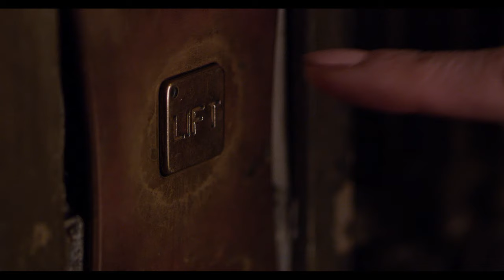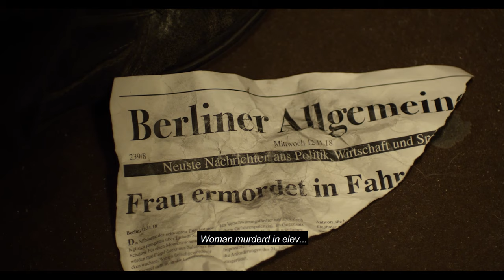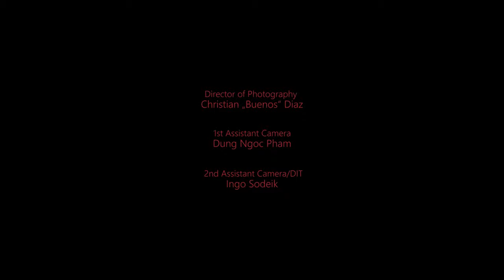Suspenseful Thriller Short | Call | Lift-Off Global Network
Filmmaker's Introduction begins at: 0:15
Film Title begins at: 1:03

A woman is taking an old elevator up to her new apartment. The oddly old and ringing phone inside the cabin is freaking her out. Over the line she is told about nightmares that are about to become true.

Copyright  Deniz Arora

Cast Katja Sallay / Noah Saavedra/ Georgios Tsivanoglou
Director Deniz Arora
Written by Tevfik Baser
Producer Nils Hauke Neuer / Deniz Arora
Director of photography Christian "Buenos" Diaz
Assistant director Helena Hiskea Borm
Sound engineer Jan Kietzmann
Production designer Philip Schönfelder & mua Renate Bredereck
Sound design Takuro Sakamoto
Additional sound design, original music & re-recording mix Philippe Glandien
2AC & editor Ingo Sodeik
Continuity Silke Engelhardt
1AC Dung Ngoc Pham
Prop master Philomena Köbele
Music Raphael Krenn & Luka Vlatkovic
Costume design Josefin Kwon

Lift-Off is the Launchpad for Film Creatives...
The Lift-Off Global Network is a worldwide mission to help find the filmmaker's of tomorrow and introduce these magnificant storytellers to as wide a global audience as possible.
Film Festivals. Career Showcases. Film Market Representation. Production Support.